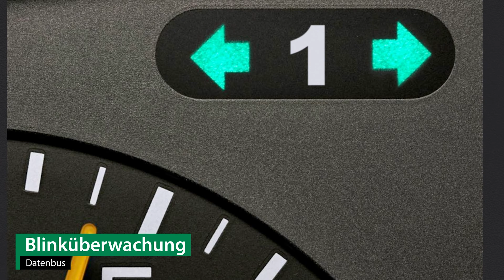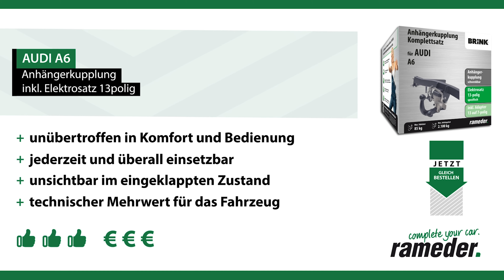Anhängerkupplung schwenkbar AUDI A6 | Brink Komplettsatz + Montage von Rameder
►Anhängerkupplung schwenkbar + Elektrosatz + Montage | AUDI A6 | Brink

Einbau, Montage und Produktvorstellung einer universal Anhängerkupplung inkl. E-Satz für den AUDI A6 . Die vorgestellte AHK abnehmbar von Brink ist bei Rameder erhältlich Das Nachrüsten der Anhängevorrichtung kann optional in einem unserer bundesweit verteilten Montagepoints von uns übernommen werden

+Bestpreis-Garantie
+Maximaler Kundenservice

Ist die Anhängerkupplung schwenkbar von Brink die richtige für meinen AUDI A6 von AUDI?